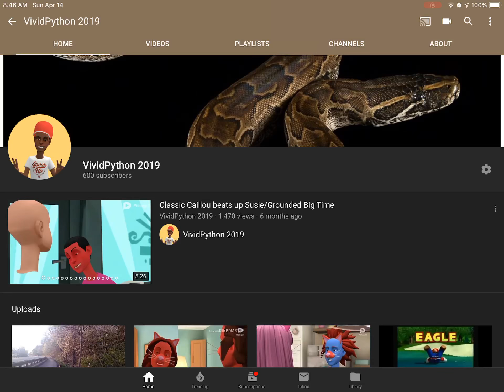Thank you for 600 subscribers